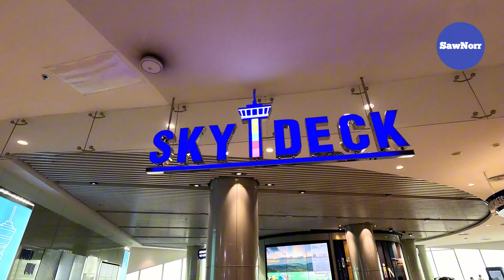หอคอยสกายเด็ค ห้างเทอมินอล21 โคราช | ซอนอ